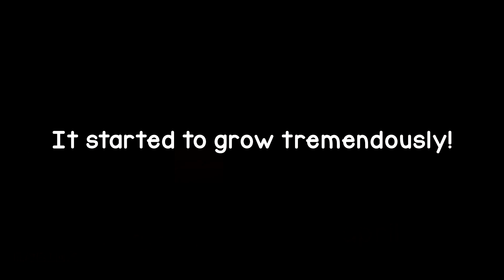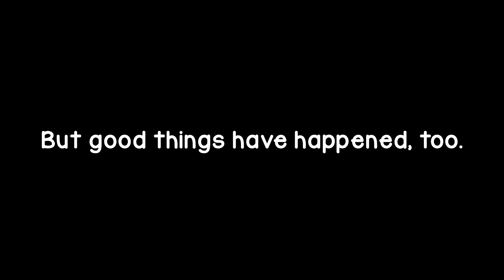Hushvy's 2021 Wrapped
Year 2021 may not be a great year, but there are still good things that happened. Take a look at my videos on 2021, starring Roblox 3008!

📱 | SOCIALS

🎵 | AUDIO